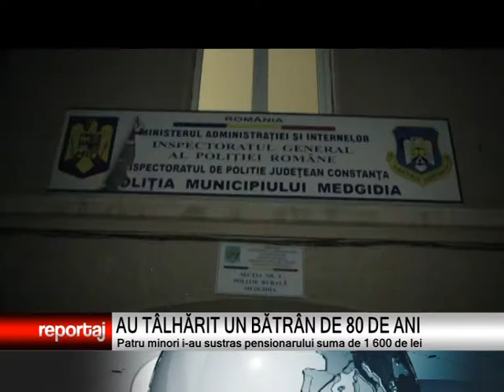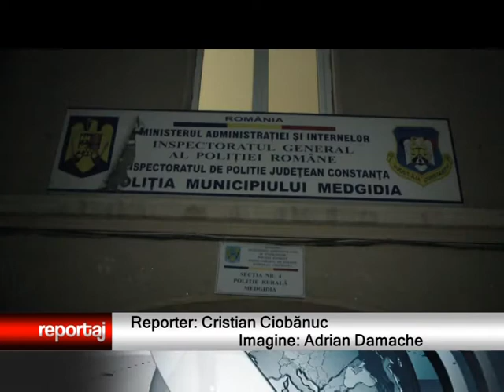AU TÂLHĂRIT UN BĂTRÂN DE 80 DE ANI DIN MEDGIDIA